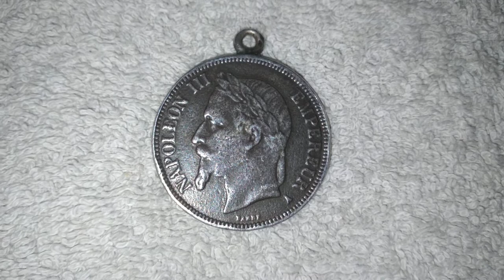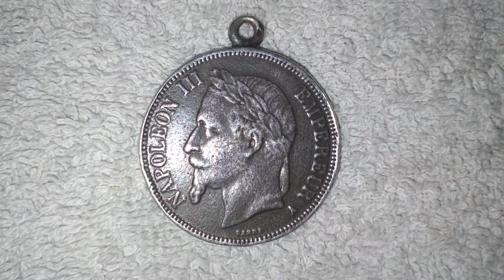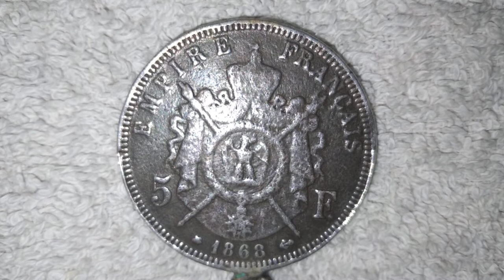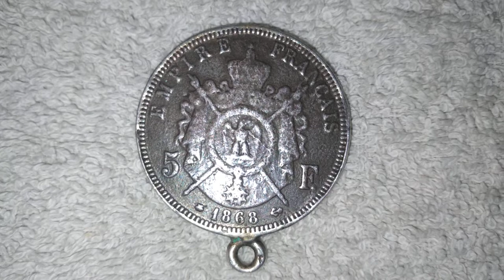FRANCIA 5 FRANCOS 1868